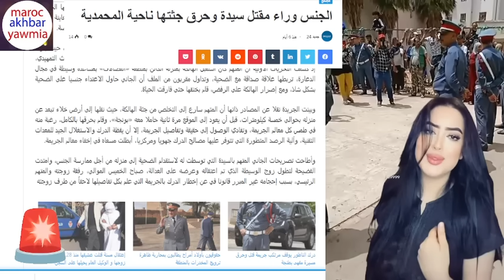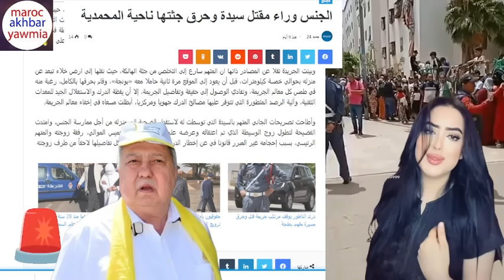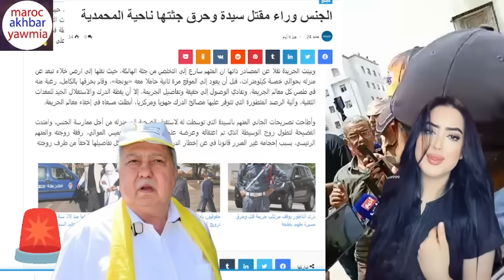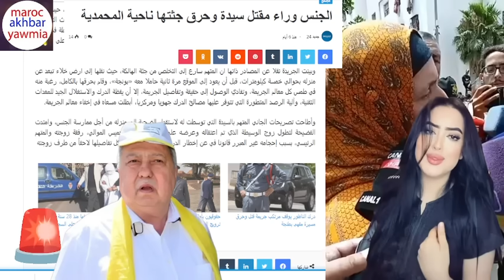ما وقع للتيكتوكر ملاك يتكرر نواحي المحمدية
Artiste : __url_artiste__